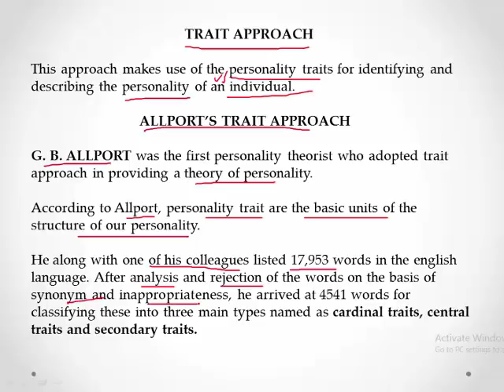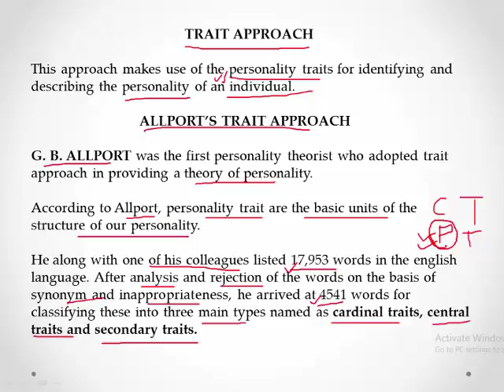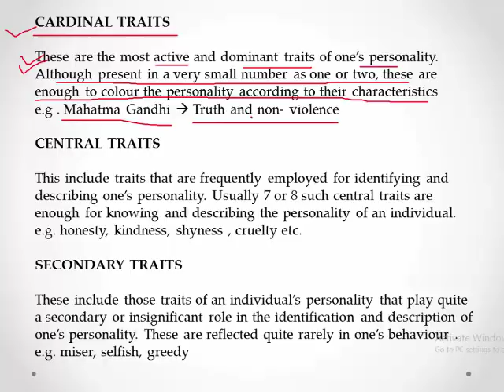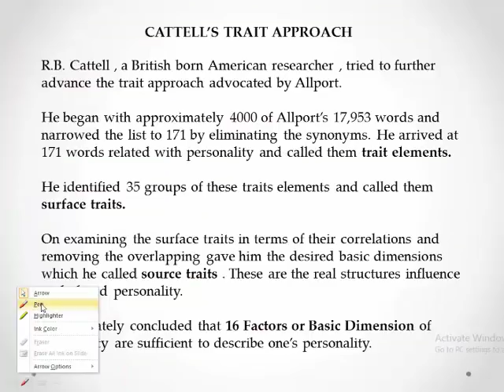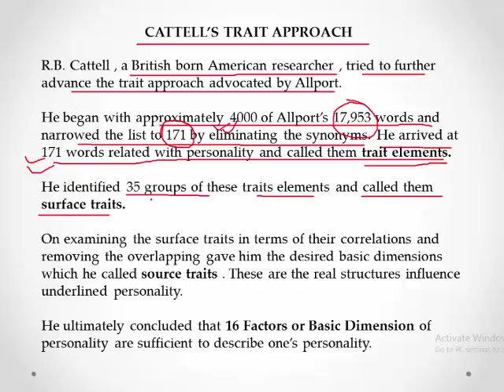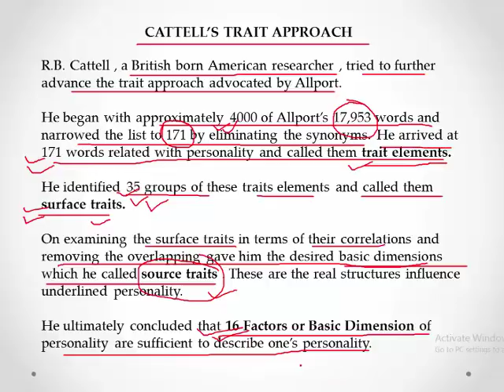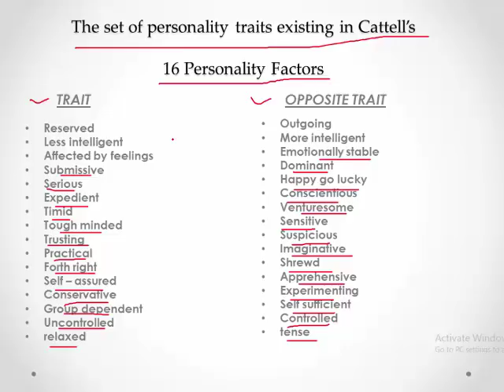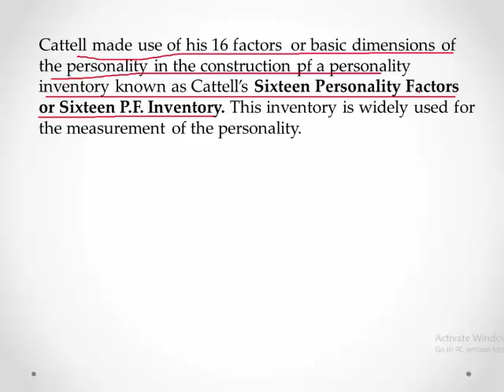trait theories of personality |Allport & Cattell theory| CDP | Ctet 2018 | TET, other teaching exams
Allport's trait theory and Cattell's trait theory
If you are preparing for the CTET, TET and other teaching exams, then this video is for you! We will discuss everything you need to know about type theories of personality.